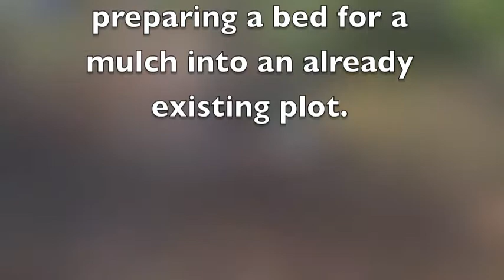Demonstration of the Manual Rotavator (Hinged Broadfork)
Demonstration on the Manual Rotavator (modified broadfork)

Used on the allotment - a brilliant tool for aerating the soil and prepping the beds.